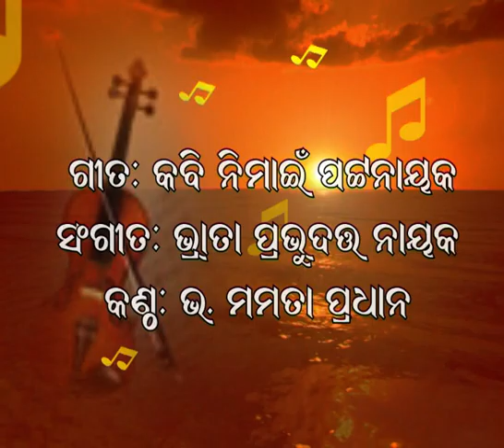107.ପ୍ରଭୁ ପ୍ରେମ ଆସୱାଦନ କର.ମମତା ପ୍ରଧାନ.Prabhu Prema Aswadana Kara. Mamamta Pradhan . Singer